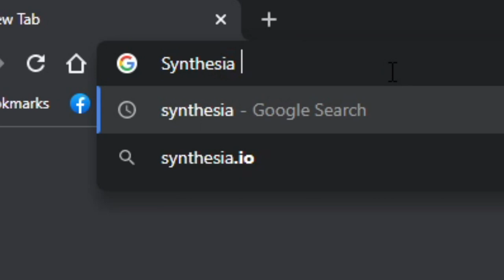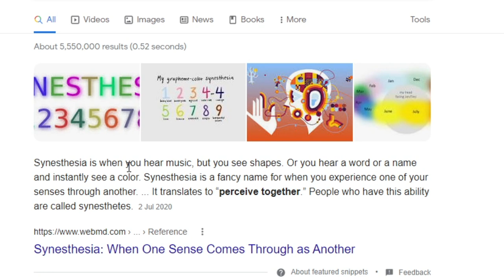This IS CRINGE #2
This is Cringe #2 r/Gacha life cringe and roblox cringe tiktoks is still a thing but Today Itsben looks at Cringe videos that make you cringe that isnt gacha life cringe or roblox cringe are these kids cringe?  maybe who knows but today we look at videos and can all agree this is cringe